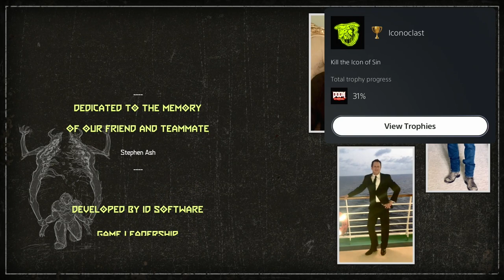DOOM ETERNAL | PS5 WALKTHROUGH | PART 13 | FINAL SIN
DOOM ETERNAL Gameplay Walkthrough Part 13 includes the missions...

Final Sin

This no commentary HD walkthrough for DOOM ETERNAL also available on PC and Xbox Series X|S will include the Full Game Main Campaign Story Missions Side Missions Collectibles Cutscenes Gameplay and Ending.